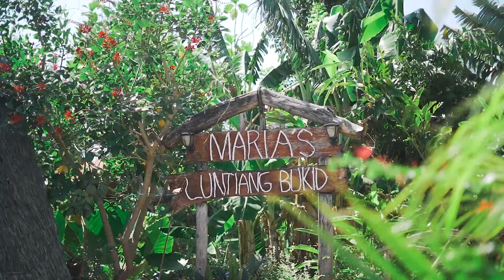Ganda Mo, Pangasinan Teaser - Pangasinan F-Stops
Madaming magagawa pag sa Pangasinan naisipang magpunta, ibat ibang bayan, samu't saring matutunghayan. Abangan sa GANDA MO, PANGASINAN! Biyernes, alas-SYETE ng gabi.